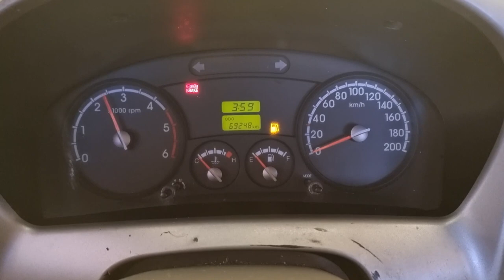2016 Kia Bongo3 used car export (GK099946) carwara, 카와라 봉고3 수출